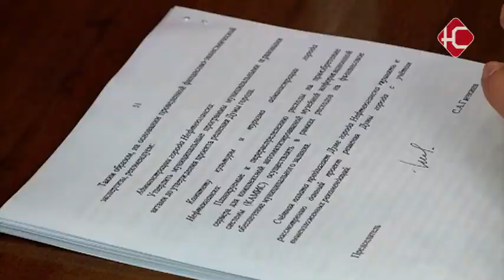Весомый и сбалансированный.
Последние корректировки городской казны озвучили и рассмотрели сегодня на комиссии по бюджету и местным налогам. Главный финансист города представила народным избранникам изменения в бюджет 2018 года.